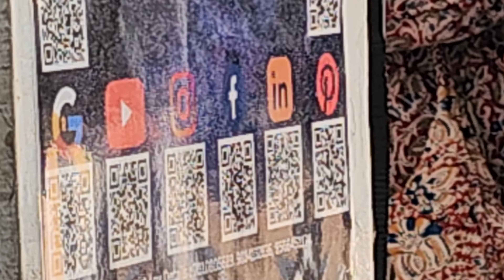shopping bag kalamkari latest collection updating ✨️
Shopping bag kalamkari latest collection updating ✨️ new stocks collection models so if you want more details dm me..